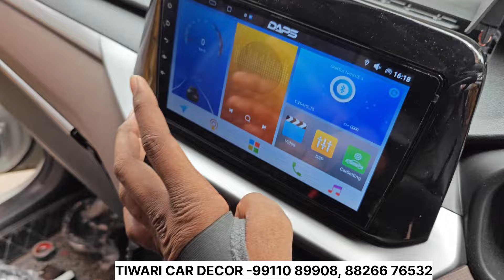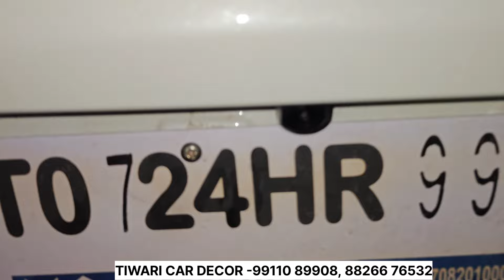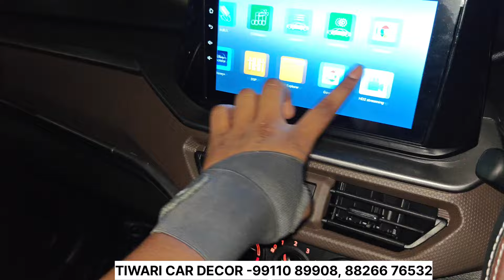brezza MODIFIED WITH 95%OFF✅ ALLOY WHEEL 19,000/-😱 ALL MARUTI GENUINE ACCESSORIES ✅maruti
Tiwari Enterprises
ALL MAHINDRA GENUINE ACCESSORIES AVAILABLE ✅ ON MRP YOU GET 25%DISCOUNT
FIRST FIVE COUSTOMER GET TAIL LIGHT FREE OF COST😍